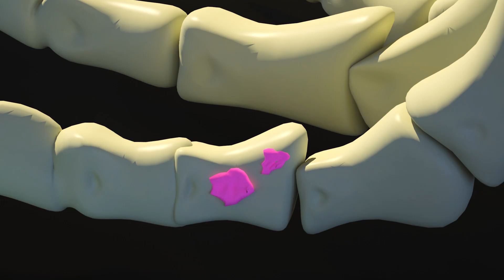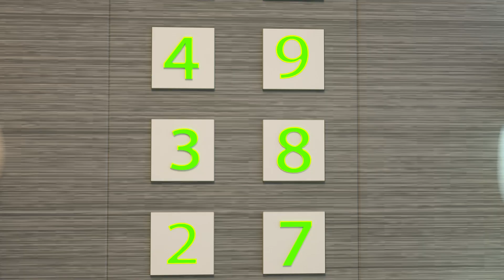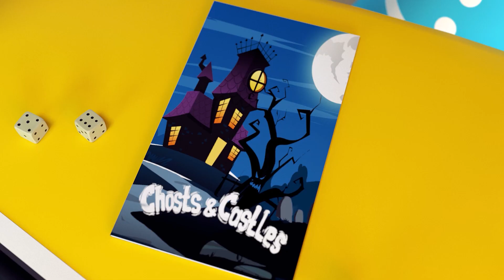The Mummy Woke Up In The Museum | Scary Stories + Funny Cartoon for Kids | Dolly and Friends 3D